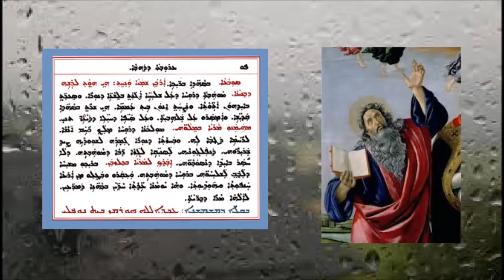Aonyatha D Sobaa D Arouta D Dahwa 1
عونياثا دسوباعا لجمعة الذهب 1 بصوت الشماس عبدالله النوفلي
ܥܘܢܝܬܐ ܕܣܘܒܥܐ ܕܪܡܫܐ ܕܥܪܘܒܬܐ ܕܕܗܒܐ 1